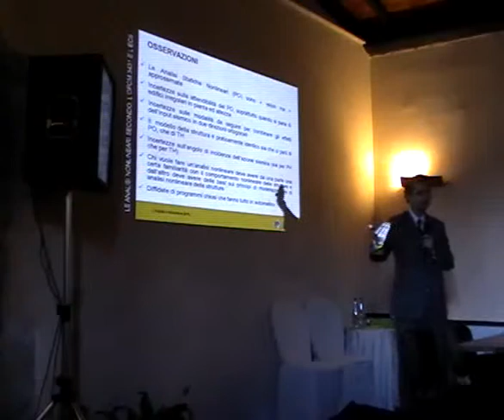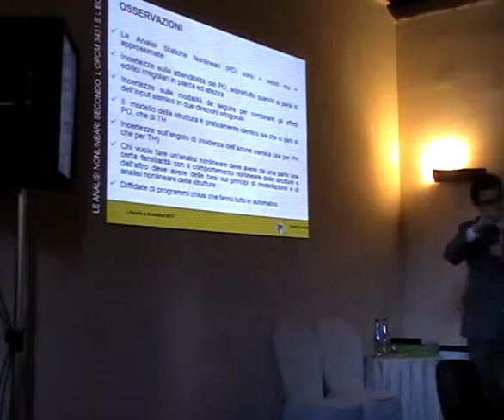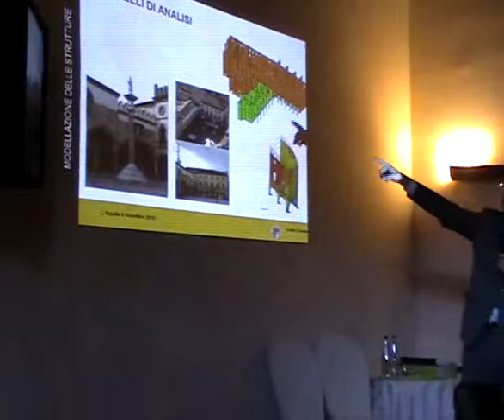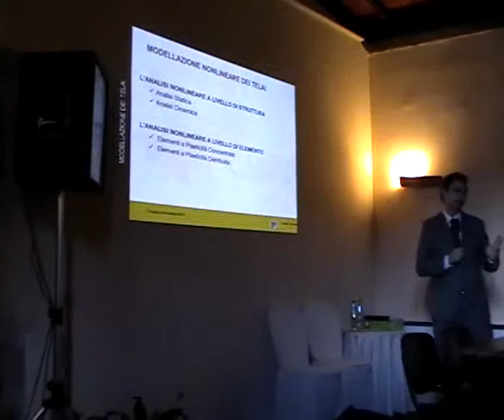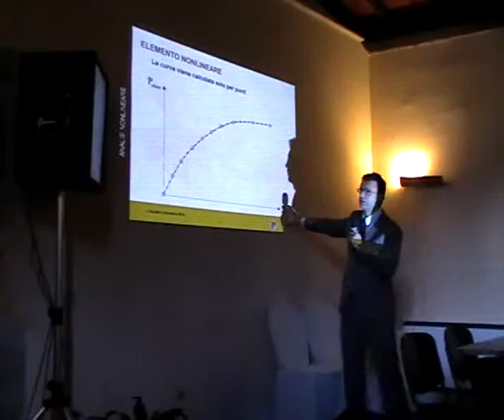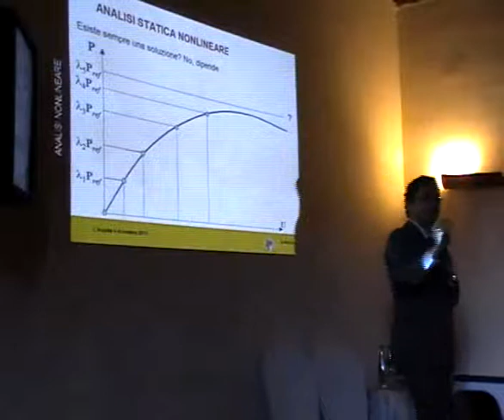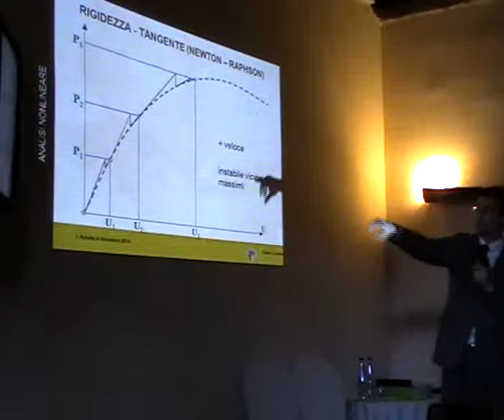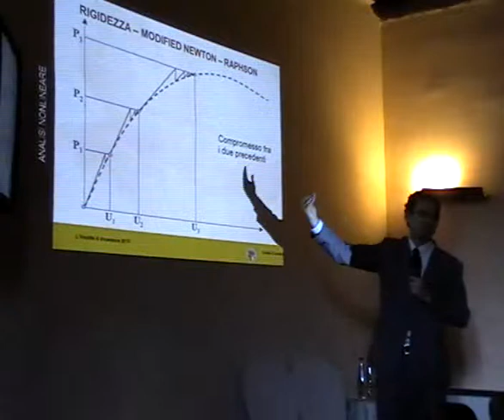Convegno L'Aquila (2/12)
Convegno 4/12/2010. Prof. Ing. Guido Camata